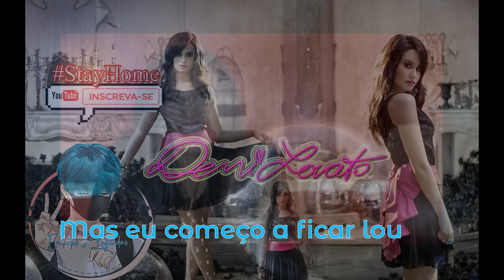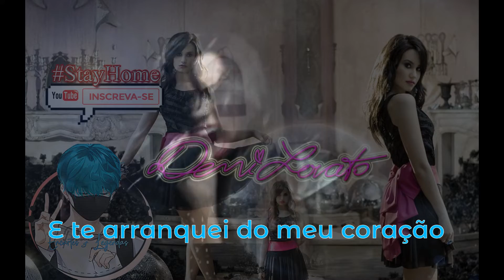[Edit-MV] Demi Lovato – Here We Go Again [Legendado PT-BR]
Música by Demi Lovato do álbum "Here We Go Again" de 2009.

CD = VERSÃO DO CD.
A = [Áudio] MÚSICA VERSÃO.
MR = MÚSICA REMIXADA.
MV = Music Video

Lyric – Letra Original
I throw all of your stuff away
Then I clear you out of my head
I tear you out of my heart
And ignore all your messages
I tell everyone we are through
'Cause I'm so much better without you
But it's just another pretty lie
'Cause I break down
Every time you come around
So how did you get here under my skin?
Swore that I'd never let you back in
Should've known better
Then trying to let you go
'Cause here we go, go, go again
Hard as I try I know I can't quit
Something about you is so addictive
We're falling together
You think that by now I'd know
You never know what you want
And you never say what you mean
But I start to go insane
Every time that you look at me
You only hear half of what I say
And you're always showing up too late
And I know that I should say goodbye
But it's no use
Can't be with or without you
Should've known better
Hard as I try I know I can't quit (I know I can't quit)
Something about you is so addictive (addictive)
We're falling together
'Cause here we go, go, go again (again)
And again
I threw all of your stuff away
And I cleared you out of my head
And I tore you out of my heart
So how did you get here under my skin? (Under my skin, yeah)
Should've known better
We're falling together
'Cause here we go, go
Here we go again (again)
Should've known better
Again, and again, and again (again), and again